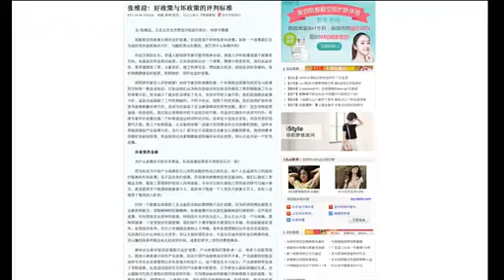凤凰专访张维迎